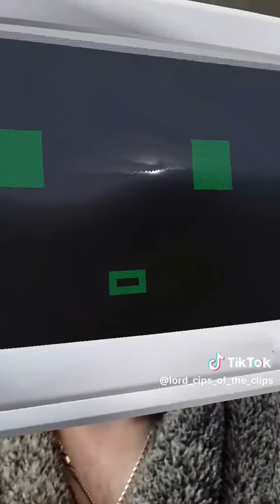Have you failed to prove your human to AI ?